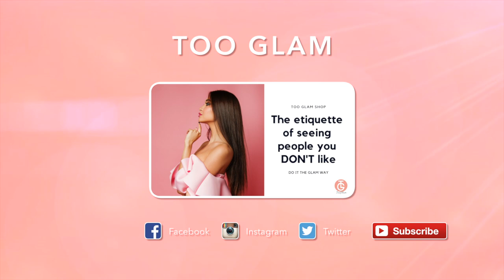How to get glowing skin according to Bollywood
Ever wondered how these Bollywood celebs get such gorgeous glowing skin?

Be beautiful caught up with the gorgeous Vaani Kapoor, Chitrangada Singh and more beauties the at Filmfare Awards 2019.

They shared ancient age-old beauty remedies that have learned to get gorgeous glowing skin.

What's your favorite beauty tip?

0.05 Pineapple juice
Drinking, eating, and  applying pineapple juice on a regular basis is a powerful, proven way for you to achieve; clear, radiant skin.

You can use it for:
- Anti-Aging:
- Ward off moles and warts
- Soft lips
- Minimalize dark spots
- All-natural exfoliator
- Clearer Complexion
- Healthy Cuticles & Nails

0.20 Junkfood
High sodium content found in junkfood leads to dehydration and dulling of skin.  Also High glycemic index products cause hormone levels to spike, which alters the quality of oil in the ski, and potentially causing acne breakouts. Leave out the junkfood and be nice to your skin.

0.23 Besan
- Helps treat acne
- Removes tan
- Exfoliates Dead Skin
- Reduces Oiliness
- Removes Fine Facial Hair
- Gives a glow to the face

0.35 Lipbalm & Kajal
The instant glam trick, soft moisturized lips and kajal and your good to go.

0.41 Ditch the cream, go with milk & honey
Milk is rich in B-vitamins, alpha hydroxy acids, calcium, and other potent antioxidants and moisturizes the skin. It also has anti-inflammatory activity which can be very beneficial for acne.

Honey is naturally antibacterial, so it's great for acne treatment and prevention. It is also full of antioxidants, and great for slowing down aging. Honey is perfect for a complexion boost: It is extremely moisturizing and soothing, so it helps create a glow.

0.56 Water
Stay hydrated is the number one tip for glowing healthy skin.
Proper hydration keeps skin dense and elastic, reducing the appearance of fine lines.

It also increases the metabolic rate and improves digestive system to flush out toxins from the body. This in turn gives you a healthy and glowing skin.

1.04 Wash face regularly
Washing your face in the morning and evening.

This way you remove dirt, oil, and other unwanted debris. Throughout the day the skin on your face is continually covered with bacteria, pollutants, viruses, dirt, and old (dead) skin cells. Daily facial washing removes these impurities to give the skin a fresh look